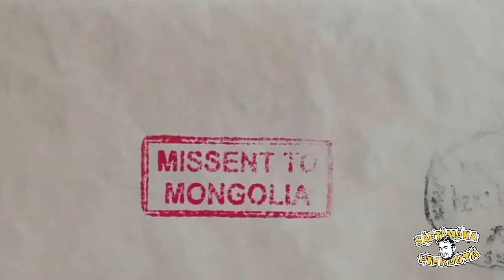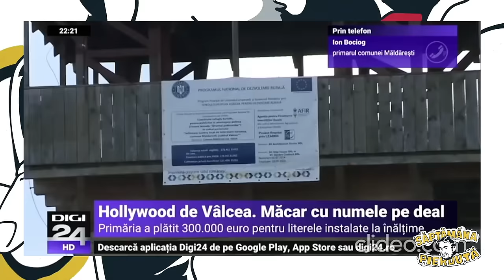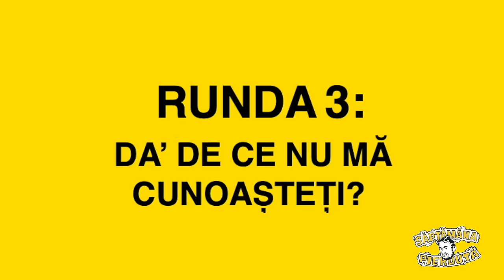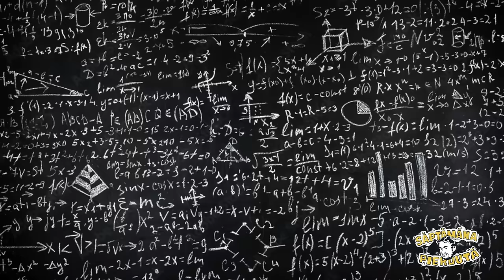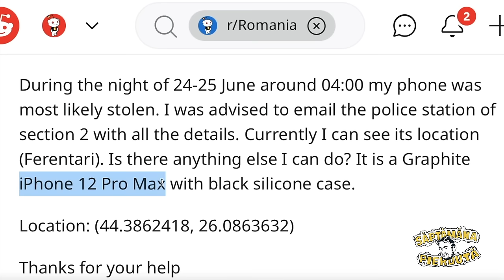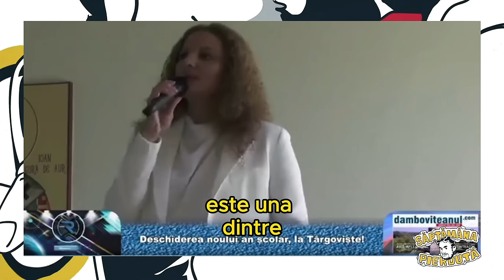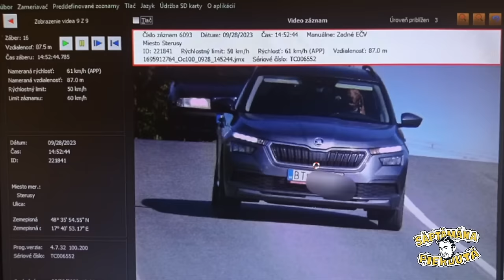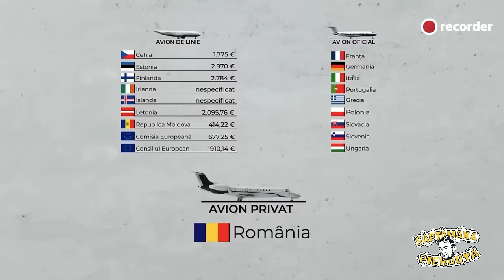2023, RECUPERAT + Săptămâna Pierdută cu Bogdan Nicolai, Ep. 70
Din "2023, RECUPERAT":

3 URSI S-AU PREDAT LA ZOO
FRATII TATE RAMAN LA BULAU
POSTA ROMANA LOVESTE DIN NOU
A VENIT ZAPADA MARE
AU FURAT DAR AU SI FĂCUT
DUBA CARE-ITI FACE BUBA
INCONSTIENTUL CONSTIENT
JEAN-CLAUDE JAN DARM
O LITERĂ = 30.000 EURO
DE CATI POLITISTI E NEVOIE
DRAGNEA RESOFTAT ÎN BUCĂ TARE
INCA UN CAZAN CAPTURAT
NA, NA, NA, GÂTULE, NA
CE N-A VAZUT PERIȘUL
LA PALMIERUL LAUDAT
MISTERUL BLOCAJELOR DIN TRAFIC
ASTA NE MAI LIPSEA
CUPELE SUS
NUMELE TĂU SCRIS IN SUFLETUL MEU
FRUMOS, DAR NU PREA
UN CIREȘ A CĂZUT
A DAT BACUL DESCULTA
CEA MAI MODERNA PARNAIE
LECTIE DE VIATA
OM LA COSTUM DE URS
SALVAMARI VS COCALARI
QUINTA NEROIALĂ
INTAI MASINA, APOI SOȚIA
ESTUL E TĂCARE
GÂSCĂ ÎN COMUNĂ
SALARIU DE PREȘEDINTE
PLAVAN IN AFRICA
CHERECHES CAPTURAT
TRANDAFIR DE LA BACĂU
AJUTORUL IN AVANS

Din episodul 70:

🟡 POMANA PORCULUI
🔵 CĂMILE LA CLUJ
🔴 TRANSHUMANȚA ÎN CAPITALISM
🟢 IOHANNIS RĂSPUNDE

Follow Săptămâna Pierdută:

200k+ Followers on TikTok / 120+ Followers on Fb

Scris și prezentat de Bogdan Nicolai

O producție 7 Roads Films